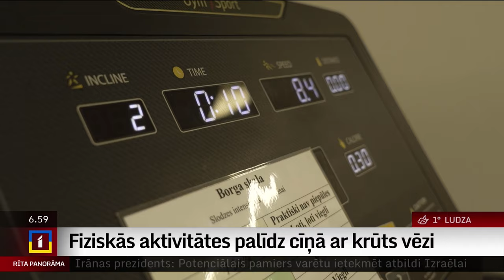Fiziskās aktivitātes palīdz cīņā ar krūts vēzi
Latvijas zinātniekiem izdevies noskaidrot, kāpēc un kādas fiziskās aktivitātes palīdz cīnīties ar krūts vēzi. Analizējot audzēju audu paraugus, tika novērots, ka fizisko aktivitāšu iespaidā agresīvie audzēja gēni izpaužas daudz zemākā līmenī, savukārt šūnas, kas cīnās pret vēzi, ir aktīvākā stāvoklī.